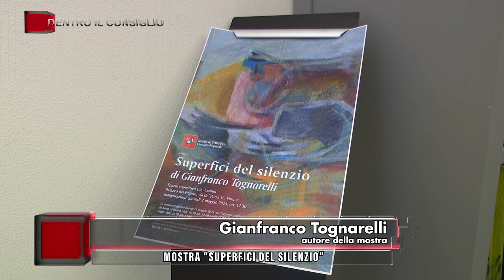DENTRO IL CONSIGLIO - TVR TELEITALIA PT. 19 - 10 Maggio 2024